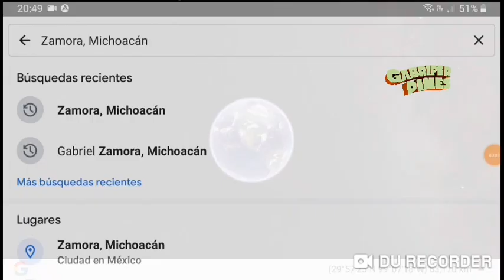Dos situaciones en Zamora, Michoacán durante el 15 y 16 de Marzo del 2022